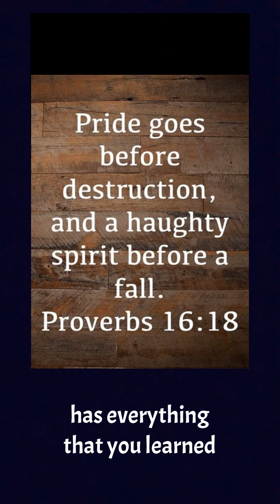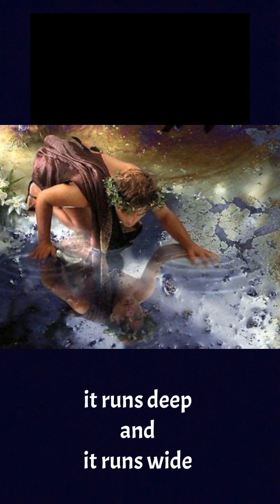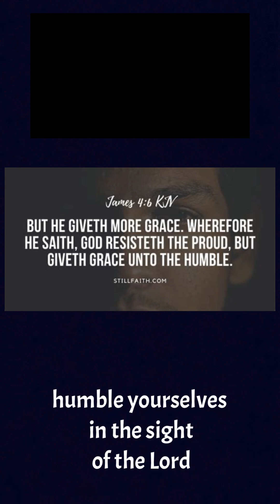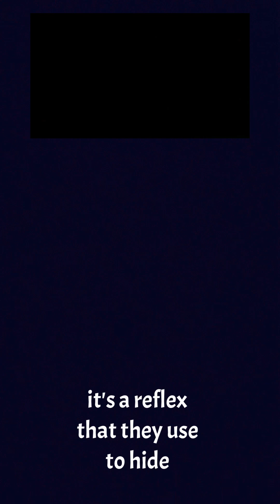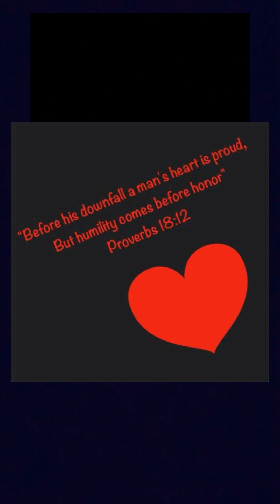“HUMAN PRIDE” Lyrics and music by Justin Holloway April 22, 2024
“HUMAN PRIDE”
Lyrics and music
By
Justin Holloway

”Humble yourselves in the sight of the Lord, and he shall lift you up.“
‭‭James‬ ‭4‬:‭10‬ ‭